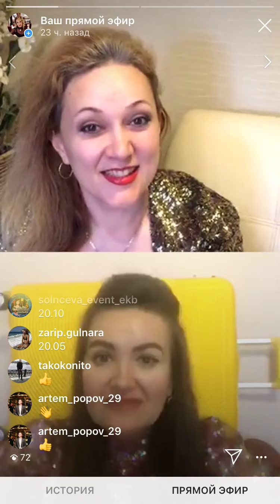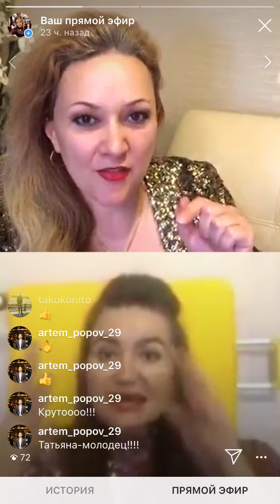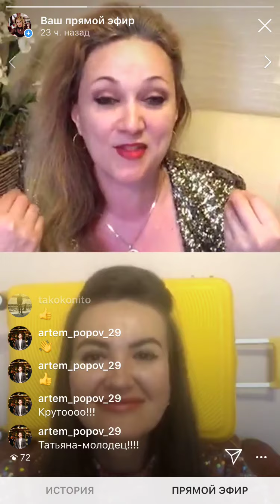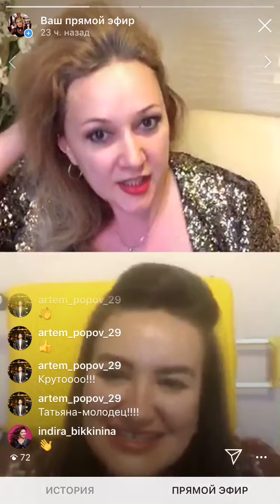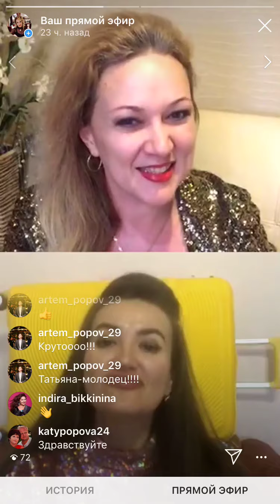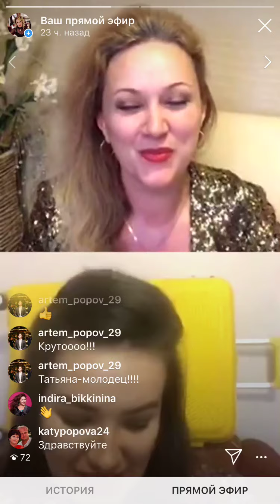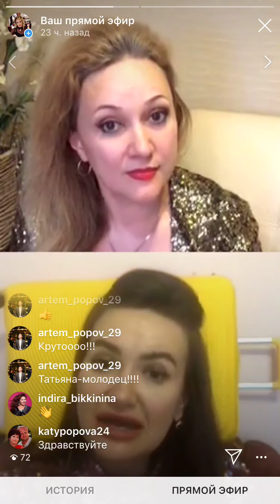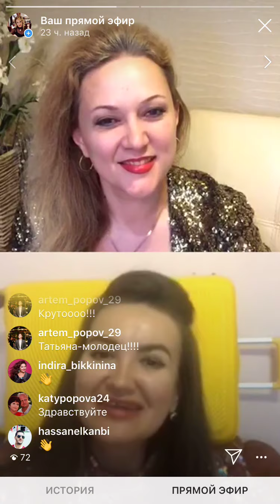Праздник на Канарских островах! Возможно все!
Рубрика «Интересные люди тетерешечки»
Организатор праздников на Тенерифе - Татьяна Хлебушкина и Ведущая Анна Тетерюк.